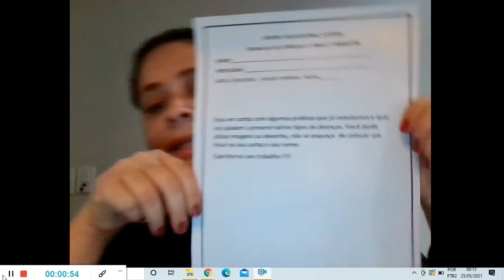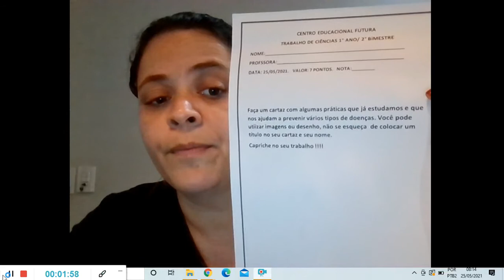Trabalho avaliativo de ciências 25 05 21